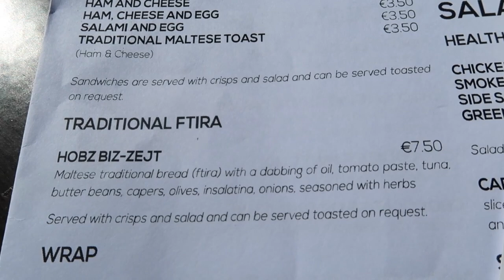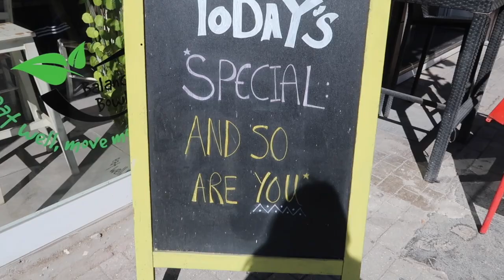BRIAN SAID HE LIKES MALTA MORE THAN ITALY!!!